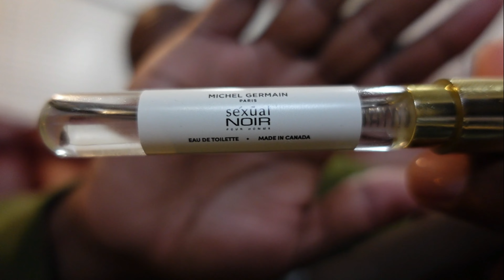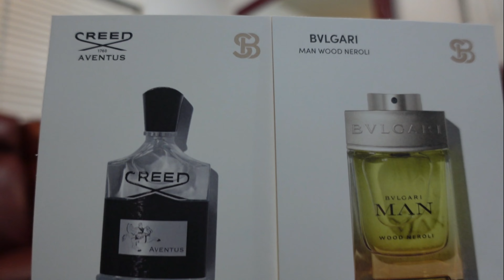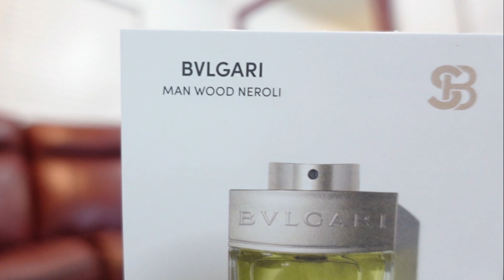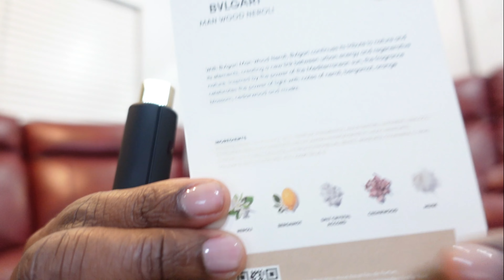DEEPER LOOK INTO SCENTBIRD * MY NEW COLOGNES * RANTING * ENTERTAIMENT * SHALANES WORLD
WHATS UP MY BEAUTIFUL PEOPLE. I WANTED TO DO A VIDEO ON MY NEW COLONGES FROM SCENTBIRD. THEY HAVE THE TOP BRANDS IN COLONGES AND PERFUMES FOR A MONTHLY LOW COST SUBSCRIPTION. I LOVE YOU ALL SO MUCH AND THANK YOU FOR THE CONSTANT SUPPORT.

OH YEAH, DONT JUST WATCH ME. MORE CONTENT COMING SOON!

Snipes/Jimmy Jazz links ( click any links below  to get new footwear, discounts and clothes, Snipes merch and more!!! )